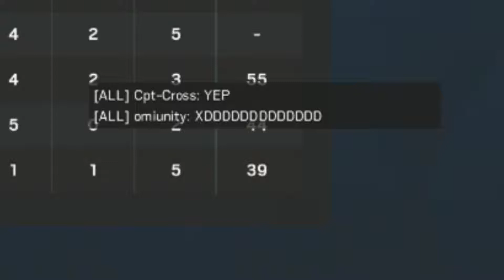random rainbow six moments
Music ▼